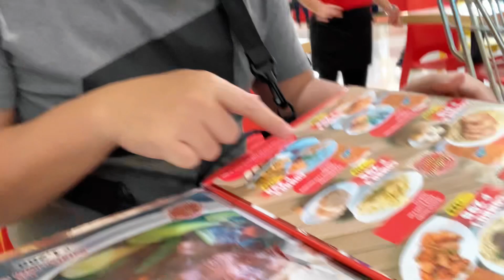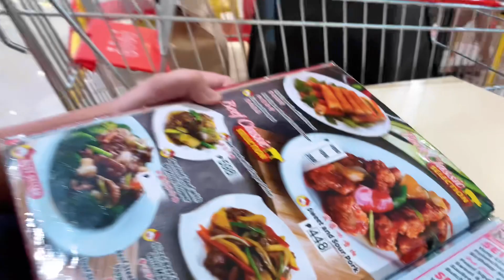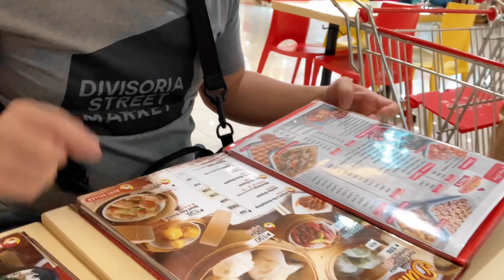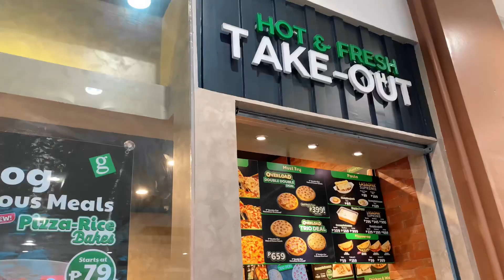TACLOBAN CITY 2024 : FREE TEA @ Hap Chan Tea House